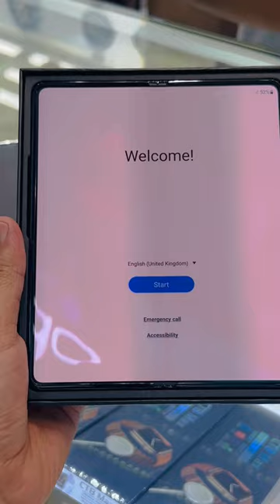Samsung Z fold 4 unboxing